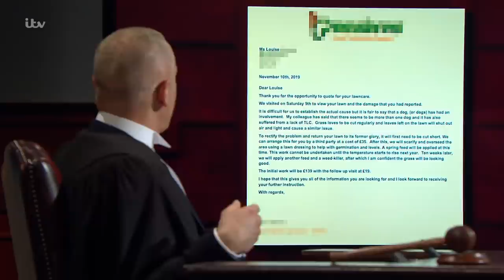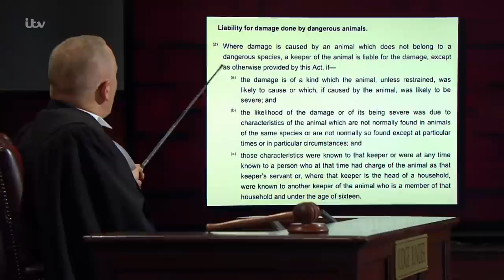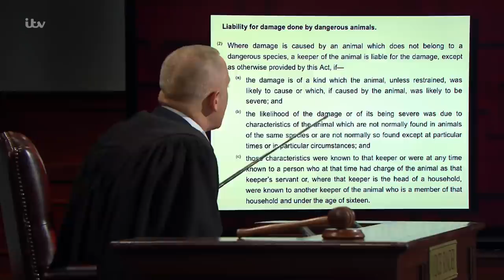Another French Bulldog Farts on Judge Rinder!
The funny moment Judge Rinder invites Daisy the frenchie into the courtroom as the dog caused damage to her friends garden.